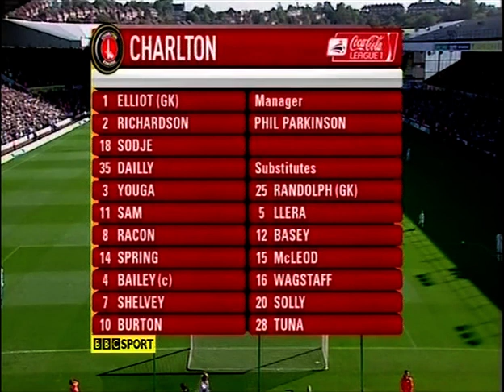2009/10 Leeds United v Charlton Athletic (Highlights)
3rd October 2009 (Att.31,838)
Leeds United 0(0)
Charlton Athletic 0(0)